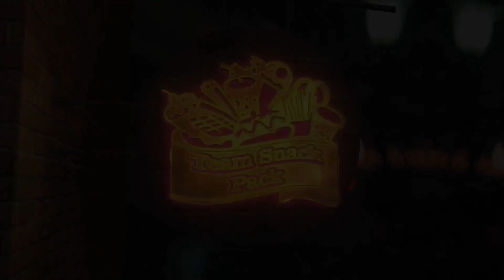Giveaway | So Much Pain!!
Hey Snackers,

Follow These instructions if you want to win the giveaway item.
-Follow LateForWork on instagram @lateforworkyoutube
-Tag 2 people on our instagram post.

I will reach out to the winner in one week from this video being uploaded. The winner will be given 24 hours to respond once I have messaged them. If i get no response then another winner will be chosen.

Today we have a challenge from our friends over on the late for work youtube channel. They call it the scorchertorturechallenge and damn was it tough!!! We do it all for you guys!!

Shout out to Rey @rey.thompson for all the beats in our videos.
Shout out to Christian @Belmonte_dlc for filming and editing all our videos.